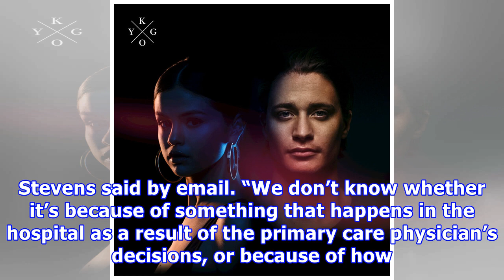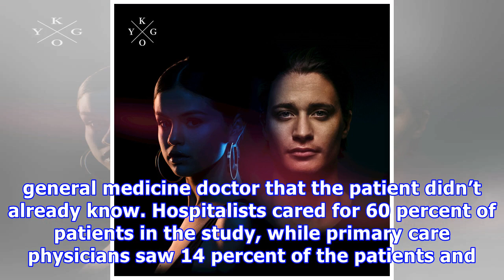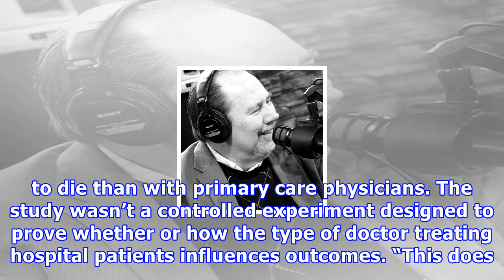Patients have different hospital outcomes when regular doctors see them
(Reuters Health) - Many outcomes for hospital patients – including how long they stay and their survival odds after they go home – may depend on whether they’re cared for by their primary care physician or another type of doctor, a U.S. study suggests. Researchers examined data on 560,651 admissions nationwide for patients covered by Medicare, the U.S. health program for the elderly and disabled, who had a variety of common medical problems. Their hospital care was overseen by one of three types...